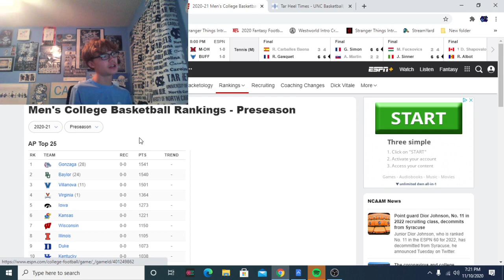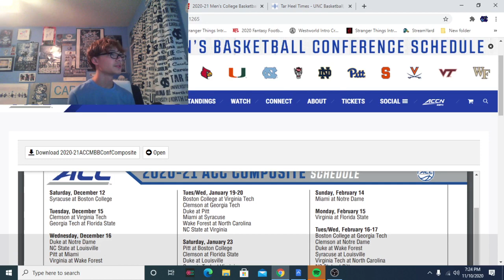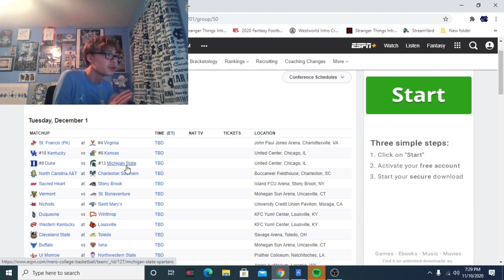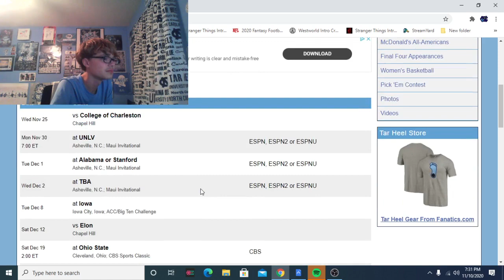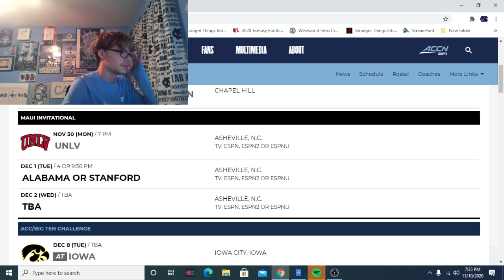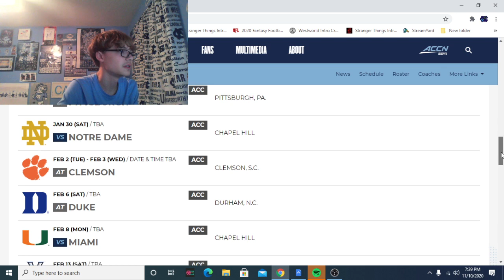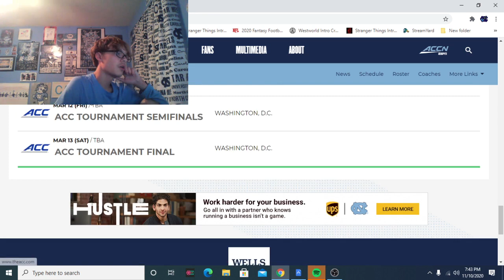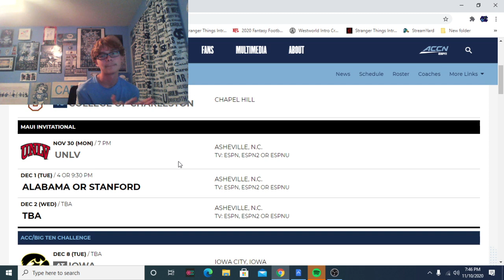COLLEGE BASKETBALL RANKINGS AND ACC BASKETBALL IS OUT! COLLEGE BASKETBALL IS 15 DAYS AWAY!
Y'all don't get what this means to me. I am so hyped. I was so heartbroken when they canceled the tournament and stuff. I might cry when the season starts. I'm so happy and I can't wait.